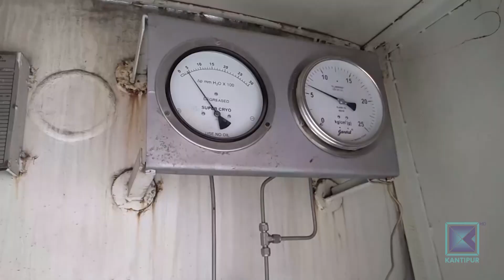भारतबाट आयो नेपालगञ्जमा अक्सिजन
देश भरिका अस्पतालमा अक्सिजन अभावले कोरोना भाइरसका संक्रमित संकटमा परेका बेला  बाँकेमा भने भारतबाट  लिक्विड अक्सिजनको पहिलो टिप आइपुगेको छ । कच्चापदार्थ  आइपुगेपछि बन्द भएको अक्सिजन प्लान्ट सन्चालन गरी उत्पादन गर्न थलिएको छ ।